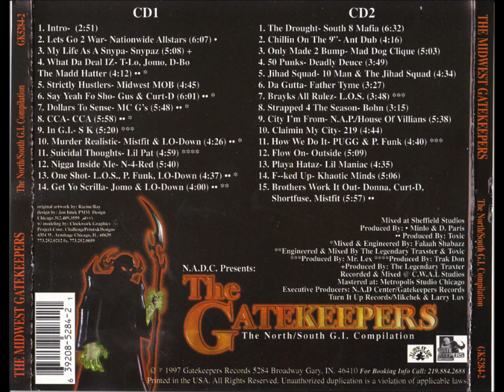MC G's - Dollars To Sense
N.A.D.C. Presents The Gatekeepers The North-South G.I. Compilation (1997) - gary,indiana